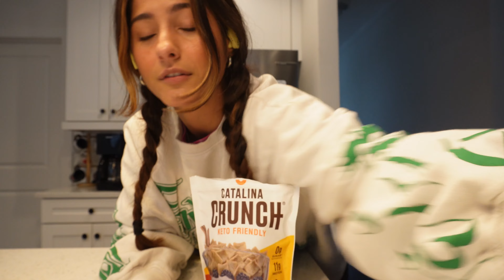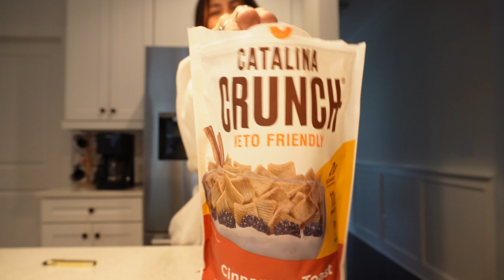Missed My Long Distance BFF | Atlanta Vlog 1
I would travel to the edge of this world for this woman!
Luckily all I have to do is take a $70 dollar flight from Orlando to Atlanta. 🤣

Sam has taught me that true friendship fills you up, re-charges you. It doesn't leave you feeling drained... unless it's from laughing so hard you cry... or dancing all night.

They also share their favorite snacks with you and don't judge you for how much of their food you eat. lol

I hope everyone has a Sam in their lives. 💖